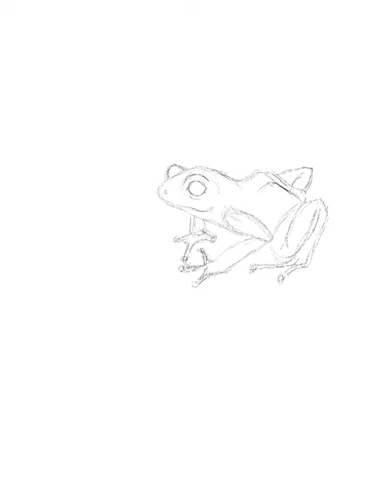Ranitomeya amazonica 'Iquitos' Digital Painting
Digital painting done with Procreate of a Ranitomeya amazonica 'Iquitos' poison dart frog